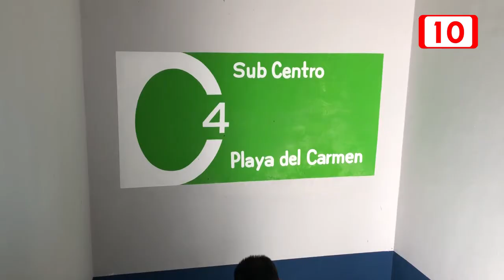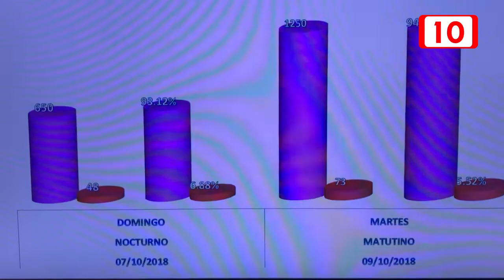Telmex deja fuera del aire al 911